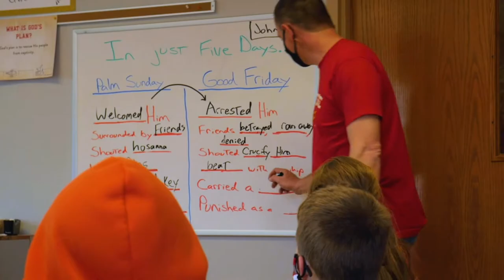LifeWise Virtual Tour, Pandora-Gilboa, OH